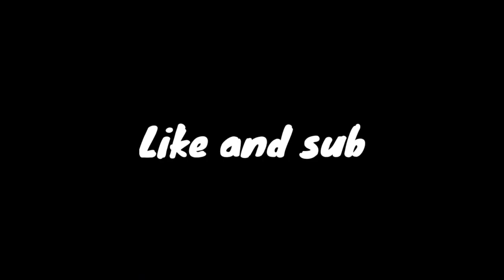[SOROTAN] Melakukan serangan supaya kena lawan🎯🤺